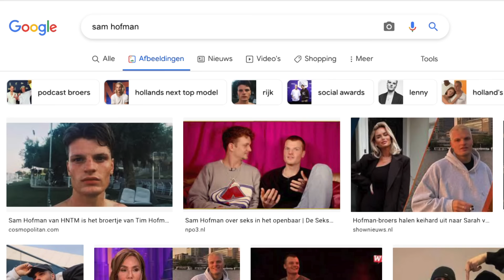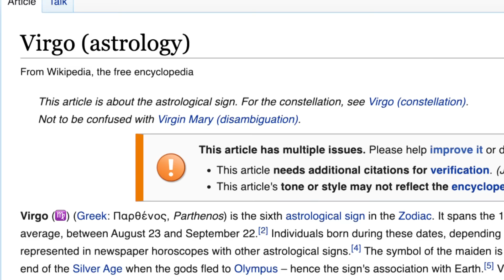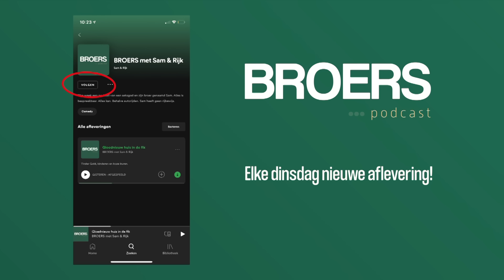The Button deel 1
ik zou gaan huilen...